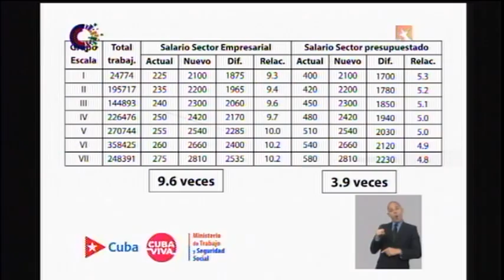¿Cómo se comportarán los salarios en los sectores empresarial y presupuestado?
El salario en el sector empresarial crece, como promedio, 9.6 veces, y en el presupuestado, 3.9 veces. En Cuba reciben el salario mínimo más de 24 700 trabajadores, dentro de ellos algunos que pertenecen al sector empresarial, el cual tendrá otros ingresos además del salario de la escala y los pagos adicionales.